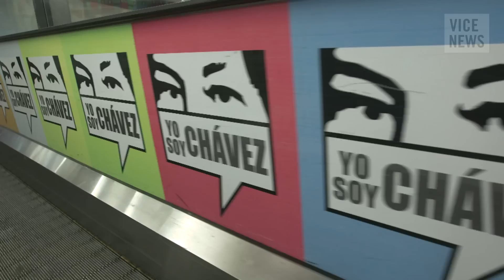Venezuela Rising: Dispatch Six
On March 8th, thousands gathered in the center of Caracas yet again to protest the food shortages in Venezuela, which they hold the government responsible for. Significantly, the former opposition presidential candidate Henrique Capriles Radonski was rumored to be in attendance at the demonstration. Meanwhile, violent clashes between police and protesters in Altamira Square have become a nightly event.